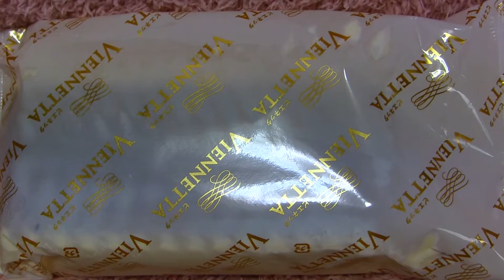森永乳業のビエネッタ バニラ♪＼(≧ω≦)／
2016/08/18♪
というコトで、今日は、森永乳業のビエネッタ バニラを紹介していま～す☆＼(≧ω≦)／
北海道産のマスカルポーネを使用したバニラアイスに、パリパリとしたチョコレートを幾層にも重ね合わせた、おしゃれなケーキタイプアイスクリームです♪
というコトで、今回は森永乳業のビエネッタ バニラをチェックしてみました♪
昨年末に、マツコの知らない世界のアイス特集で紹介されていた、このビエネッタ☆
値段が少々お高いため、普段はなかなか買う気になりませんが、沖縄県のスーパーの旧盆セールで、いつもより安く売られていたため、ず～っと気になってた俺、思わず手にとっちゃいました♪
今回の新商品も、超楽しみ♪
連日、猛暑、厳しい酷暑が続いていますが、そんな時はアイスが欠かせません♪
アイスならではのパリパリチョコレートが、幾層にも重なって、バニラアイスと美事に融合。
食感が楽しいので、特にパリパリチョコレートが大好物な方は、ドハマりするはず。
北海道産のマスカルポーネ香るバニラアイスも、非常に秀逸。
サイドのバニラアイスの模様が、上品で気品溢れてる。
俺、幸せ←
甘い甘～いアイスを、真夏のご褒美に…
全然関係ないのですが、俺の個人的主観で、アイスってチョコよりダイエットに向いてる気がする。
チョコよりも少量で、俺はお腹いっぱいになるので。
高級志向のアイスクリームが好きな方、バニラフレーバー・パリパリチョコレートが大好きなそんなあなたにピッタリ、真夏のアツさでちょっとお疲れ気味な方にもぜひオススメ☆＼(≧ω≦)／
ともあれ、1個ペロッといっちゃいました♪＼(≧ω≦)／
ビエネッタ バニラ、大好き。＼(≧ω≦)／
ふふ♪（笑）

栄養成分表：1個（標準530ml）当たり
熱量：887kcal
タンパク質：14.4g
脂質：60.7g
炭水化物：70.7g
ナトリウム：134mg